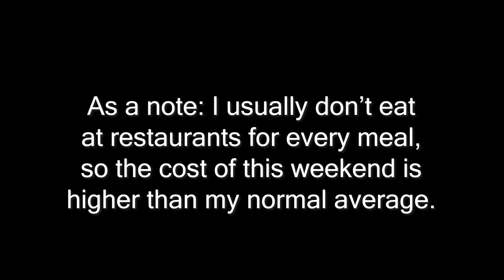How EXPENSIVE is a Weekend in Astana, Kazakhstan???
Timestamps:
0:00 Lunch
2:05 Cat Cafe
2:43 On the Bus
4:48 Fit Check 1
5:03 Dinner
6:43 Dessert
7:18 Day 2
7:36 Ice Skating
9:45 Lunch
10:43 Shopping
12:21 Fit Check 2
12:29 Dinner
13:31 Total Cost